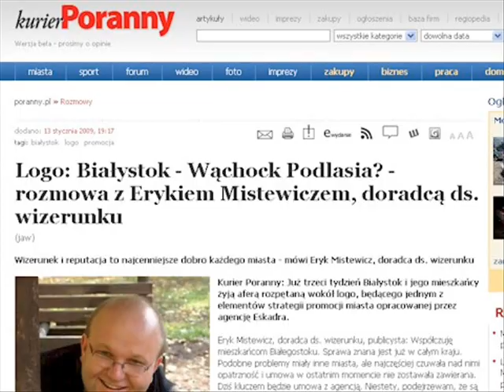Piosenka o białostockim logo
Podobnie jak za czasów debiutu Kononowicza cała Polska znów mówi o Białymstoku. Podlaski ciemnogród i kołtuneria odrzuciły wspaniały projekt logo, autorstwa krakowskiej firmy Eskadra.

znów mroźne nastały dni w tym zapowietrzonym mieście
i choć sarmacki imidż tak się w świadomość wrył
żółcią nie plujcie bracia i pogardą nie grzeszcie
tylko doceńcie rzecz którą sljedź wam wytoczył z żył:

gorące logo, gorące logo
jakże nie kochać go
nad Dojlidami jak nad Ładogą
zwiastuje nam ciepły rok
przytuli złych, napalonych napoi
oziębłym zrobi hot spot
a każdy kołtun co się go boi
jak Jelcyn - w odstawku pajdiot

Gdzieś w dziurce od klucza  mruga pomarańczowe oczko
pragnie miłością zatrzeć piętno przywar i wad
ludzie wybaczą wszelkim mendom, żulom i zboczkom
a znienawidzą tego co je bezczelnie skradł

gorące logo...

Wykorzystano fragmenty opublikowanych na youtube materiałów m.in. Telewizji Jard, Kuriera Porannego, kampanii "Wschodzący Bałystok" oraz teledysków grupy "Łaskowyj Maj".